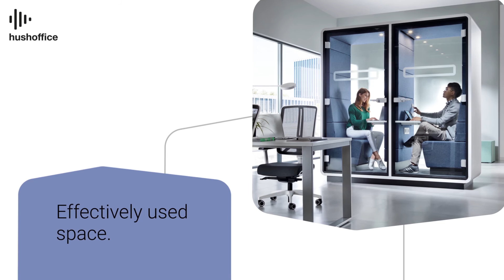Hushoffice: Discover hushTwin!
Work in silence and let your results make all the noise.
It’s larger than hushPhone, but smaller than hushWork – perfect when you need to find just a little bit more silent work area. Well-planned solution for the small, yet well-organized office. Both halves of hushTwin have their lighting and ventilation for maximum comfort. Conjoined but separate – like two employees focused on the same goal. Sometimes you just need a little hush for phone calls, video conferences, or just a few minutes of focused work.

Don't wait for conference rooms to open up. Take control. Adjust conditions to the needs of your employees. Elevate comfort, focus, and productivity of your workers with a soundproof office booth. Provide privacy and create the office of the future for your company.
Choose the option, that you really need. Your Hush, Your way.